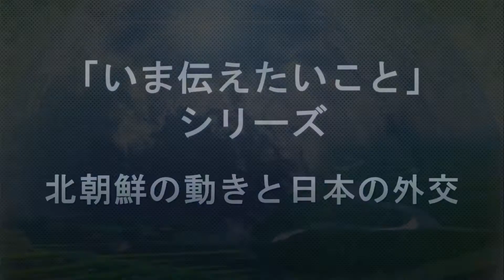【「いま伝えたいこと」シリーズ】北朝鮮の動きと日本の外交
『地球村』の高木善之が、時事問題など
いま伝えたいことについて話をします。

テーマは「北朝鮮の動きと日本の外交」です。

2018年5月9日、北朝鮮に拘束中だった
米国人3人が解放されたことが明らかになりました。

解放された米国人3人は北朝鮮に招かれるなどして入国し、
スパイや敵対行為の疑いで拘束されていた一方、
日本人拉致被害者は北朝鮮の国家犯罪で強引に拉致され、
40年もの間捕らわれています。

今回は、米朝会談を前に拉致被害者の開放に繋げたアメリカに対し、
北朝鮮との交渉に進展の兆しが見えない日本の外交の状態、原因は何か、
わかりやすくお話します。